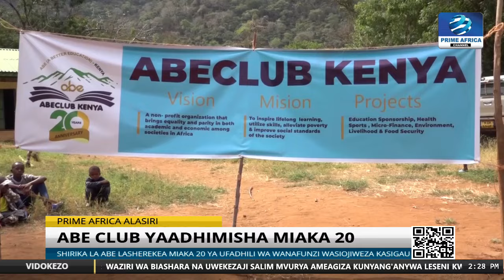Kasigau : Education Stakeholders encourages local youths to join Vocational Colleges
ABE Club set to include VTC students in their student's scholarship list as a way to encourage Education for all in Taita Taveta